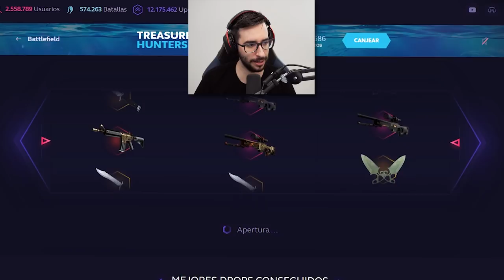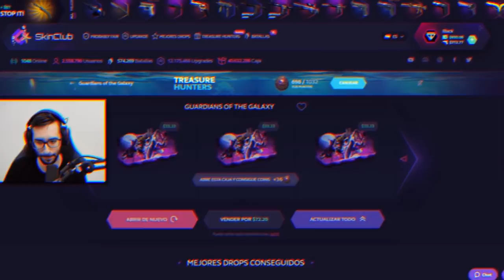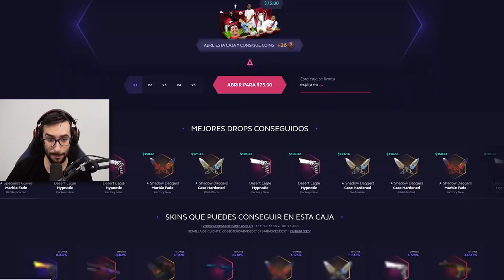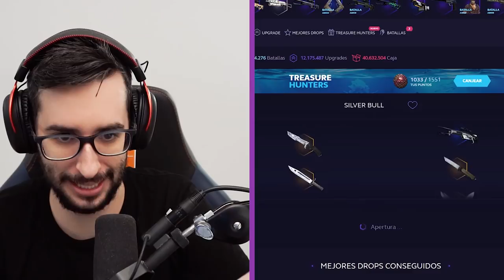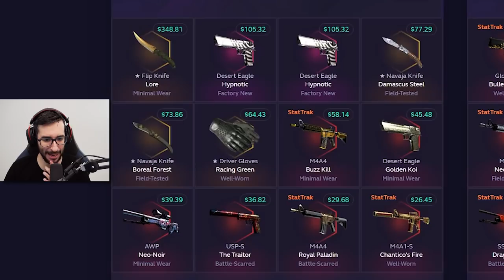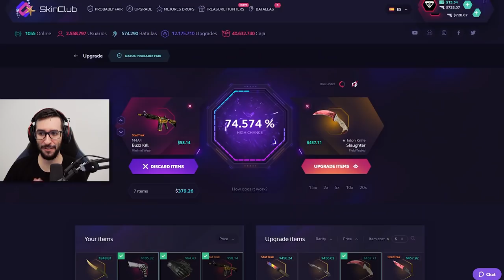LLEGAN LAS CAJAS DE FÚTBOL A CSGO